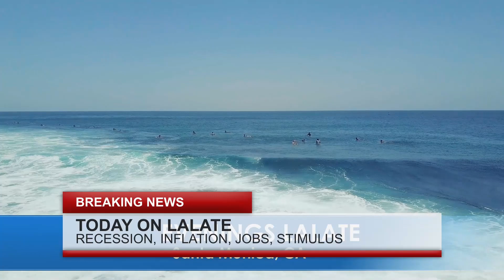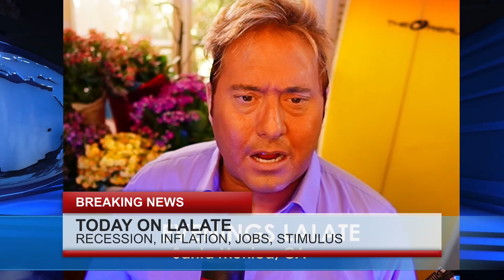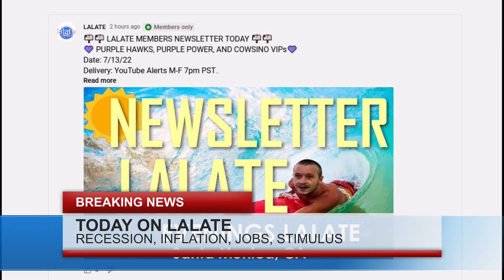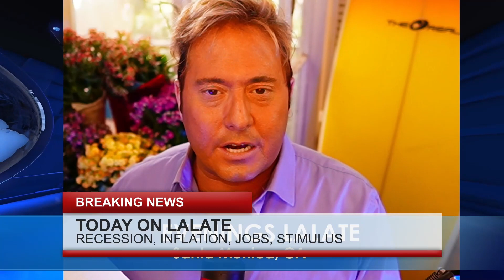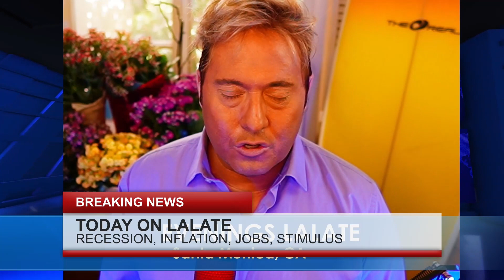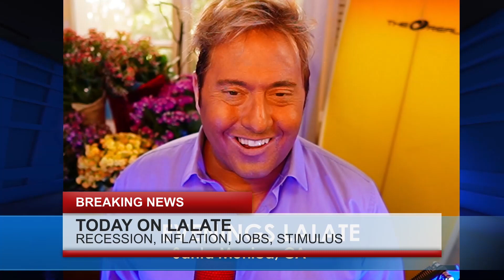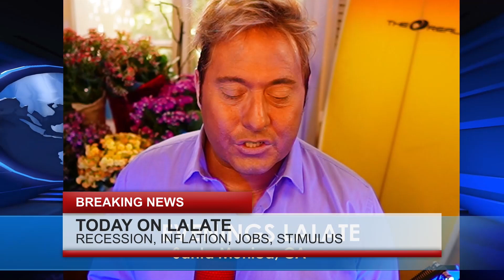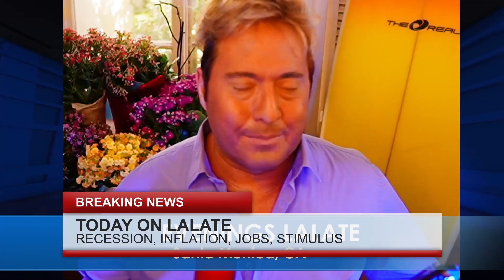NEW EXTRA Checks COMING!! $8000 New Stimulus Checks COMING in 4 Days!! 🌆 EVENINGS COUNTDOWN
Enjoy watching this video from LALATE entitled  NEW EXTRA Checks COMING!!  $8000 New Stimulus Checks COMING in 4 Days!! 🌆 EVENINGS COUNTDOWN

0:00    Intro:  Stimulus Check
1:00 STIMULUS CHECK UPDATE
2:00 SECOND STIMULUS CHECK
3:00 THIRD STIMULUS CHECK
4:00 FOURTH STIMULUS CHECK
5:00 FIFTH STIMULUS CHECK